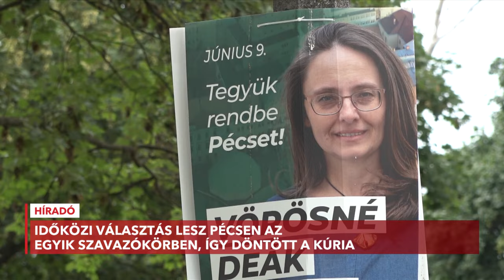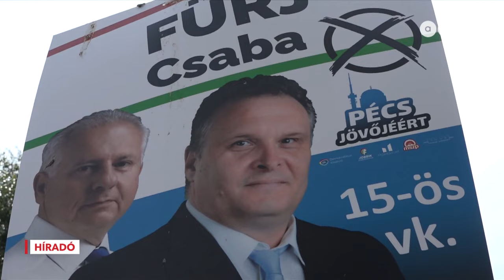Időközi lesz Pécs egyik választókörében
Döntött a Kúria: időközi választás lesz Pécs egyik választókörében. A város XV-ös körzetében darabra egyenlő számú szavazatot kapott egy ellenzéki- és egy kormánypárti jelölt. Ez utóbbi óvta meg az eredményt és kért újraszámolást, így került a Kúria elé az ügy, ahol úgy döntöttek, egy teljesen új eljárást kell lefolytatni.

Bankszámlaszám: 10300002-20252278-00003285